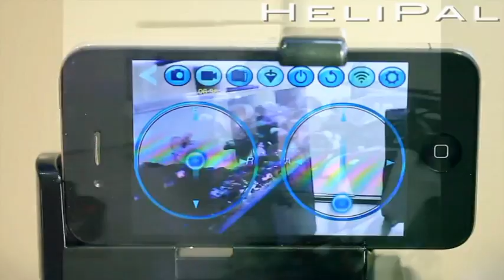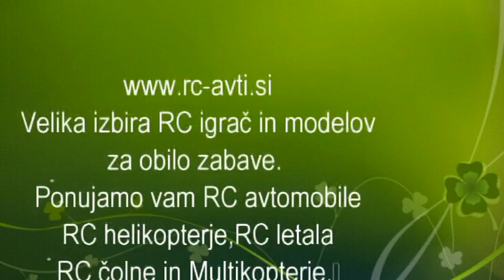Walkera QR W100 FPV Drone - RC-AVTI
RC Quadcopter Walkera QR W100S Wifi Version z RV Devo 4
UFO QR W100S z kamero upravljanje z  iPhone.Model lahko uporababljate z aplikacijo WK-REMOTE.

Slika kamere bo predvajana v živo na telefonu.
Fotografije in video posnetke lahko posnamete in
shranite na telefon.

RC-avti.si RC models of higher quality at exceptional prices.
The RC models, LRP, Which is designed LRP Development Team Used Parts That we have so far been used only and racing RC models. LRP offers beginners and powerful RC models at an affordable price.